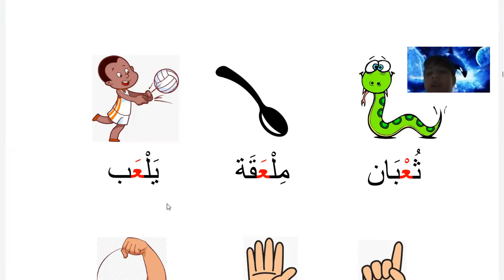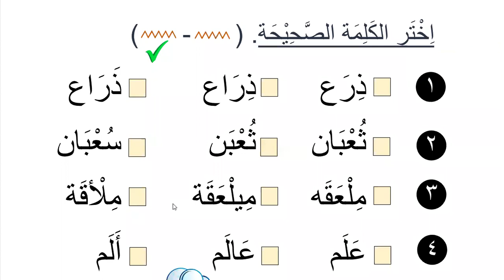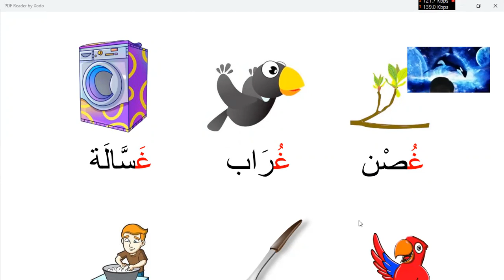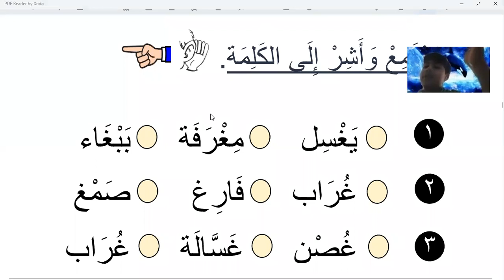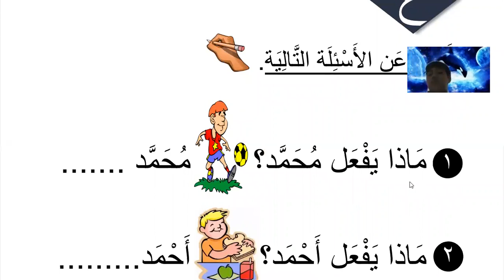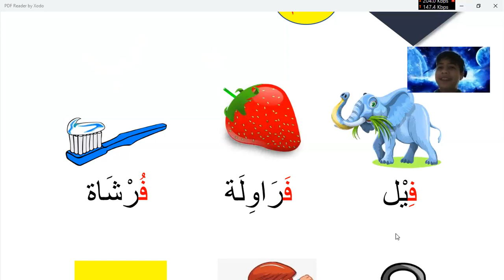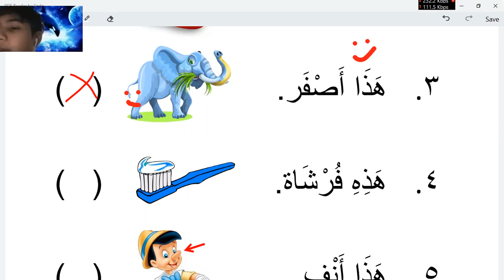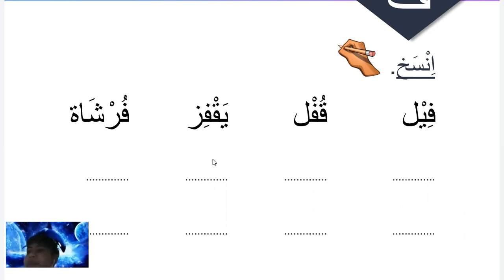Learn Islam Online for kids | Day 14 | Arabic Vocabulary